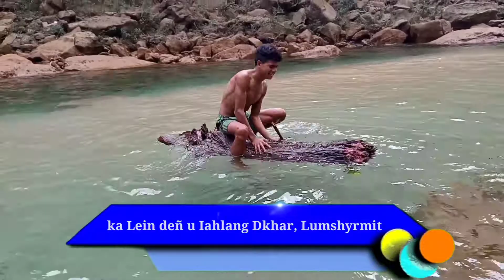Ka Leñ Deñ u Iahlang Dkhar, lumshyrmit, ha kshaid Umryleñ, Rangad